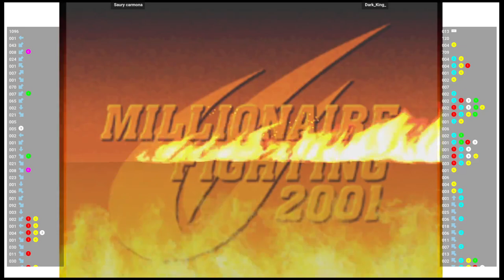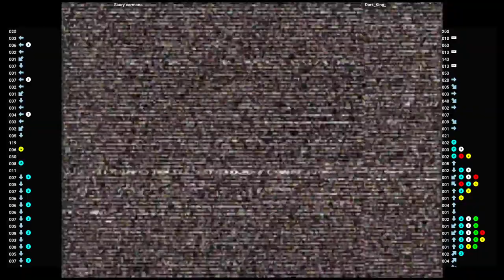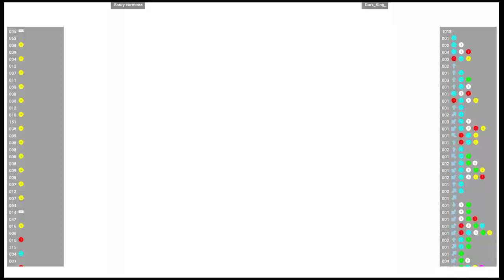CVS2 🕹 Saury carmona 🇩🇴 VS Dark_King_ 🇺🇸 | Fightcade